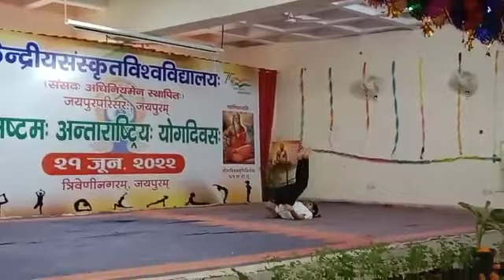yoga demostration । yoga performance । yoga with music